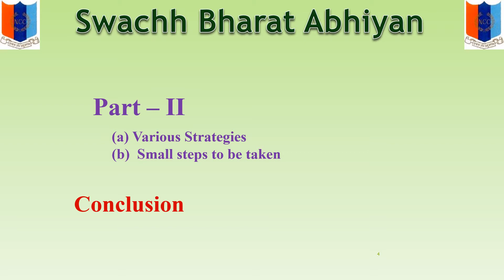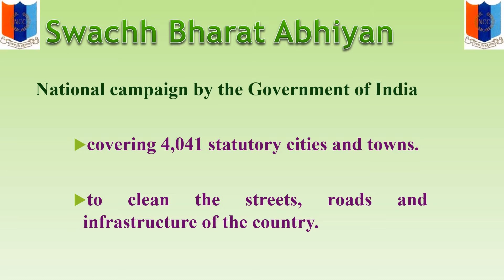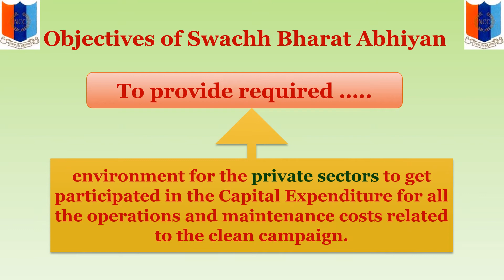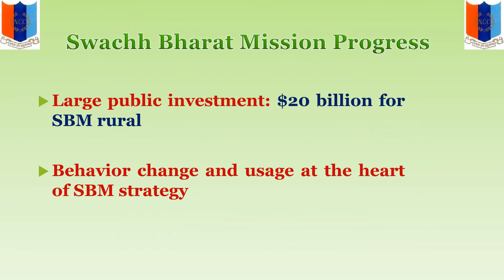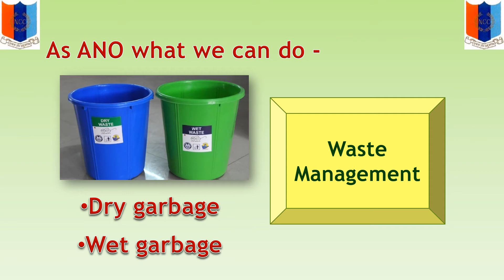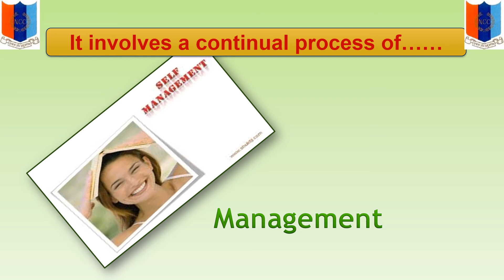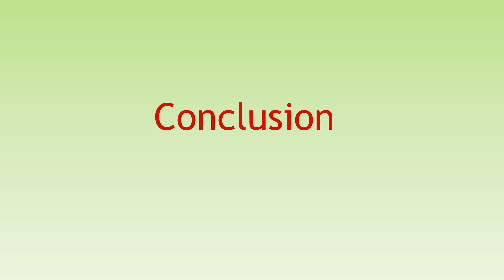Capt Kiran Lata Dangwal